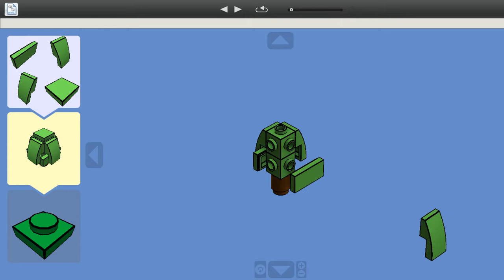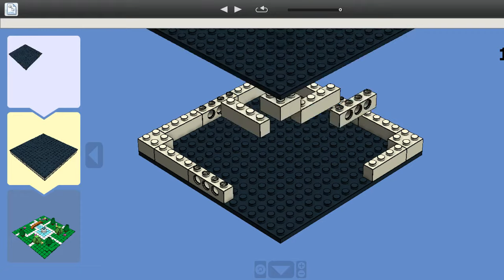How to build Lego Mini Park for a Modular City